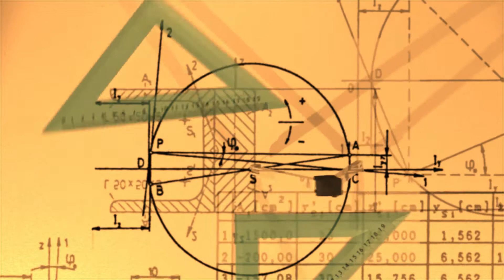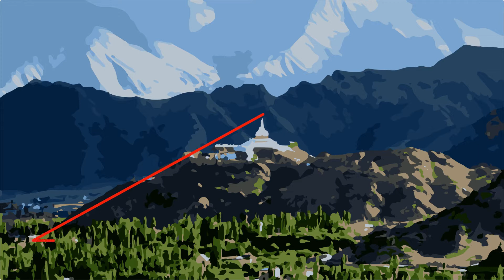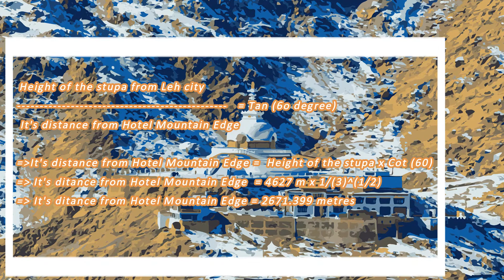Mathematics Art Integration Project- Applications of Trigonometry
Calculating the horizontal distance of Shanti Stupa, Leh district, Ladhakh from it's height from Leh valley and it's angle of elevation from a specific observation point.